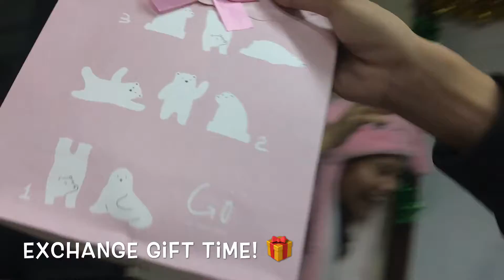I ate 3 slices of pizza // Pajama Christmas Party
Have a Merry Christmas and a Happy New Year Guys!! ^_^
Hope you guys get a lot of presents!! HEHE